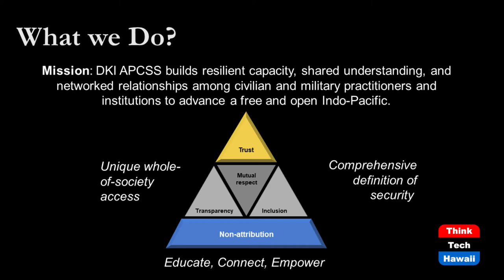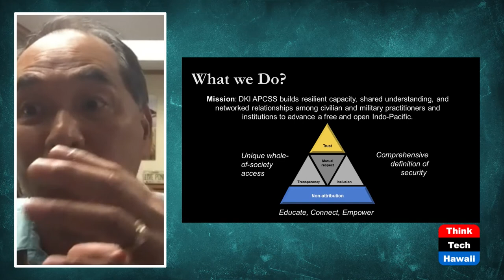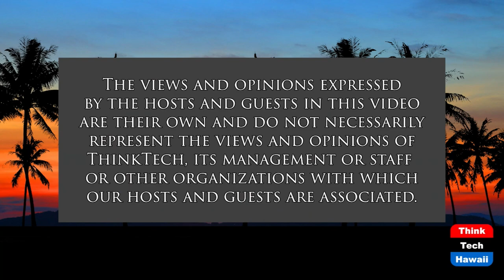I Imagined we Could Change the World (Figments: The Power of Imagination)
Security Studies Powered by Aloha.  The host for this show is Dan 'Fig' Leaf.  The guest is Pete Gumataotao.

Fig welcomes RADM (Ret) Pete Gumataotao, Director of the Daniel K. Inouye Asia-Pacific Center for Security Studies (DKI APCSS). DKI APCSS is a U.S. Department of Defense institute that officially opened Sept. 4, 1995, in Honolulu, Hawaii. DKI APCSS addresses regional and global security issues, inviting military and civilian representatives of the United States and Asia-Pacific nations to its comprehensive program of executive education and workshops, both in Hawaii and throughout the Indo-Pacific region.

Pete shares the mission of the Center and the importance of Aloha in its collaborative approach to executive education. He'll talk about the effect of the pandemic on DKI APCSS programs thus far.

The DKI APCSS 'Ohana has learned and adapted during the pandemic and is moving into the future with a new five-week course, Comprehensive Security Cooperation (CSC).